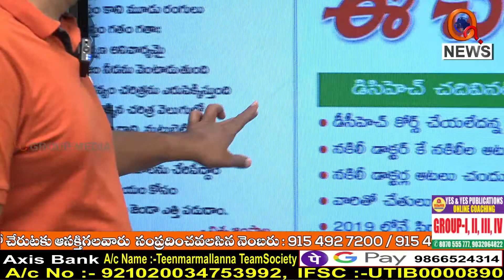మరో శంకర్ దాదాని మీరు చూసారా..! I Shanarthi Telangana e-paper